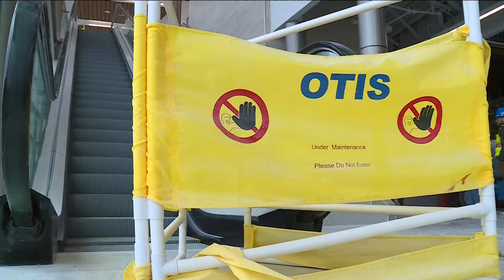XNA gives update on modernization project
Construction started in March 2023, and it is expected to be finished by 2025.